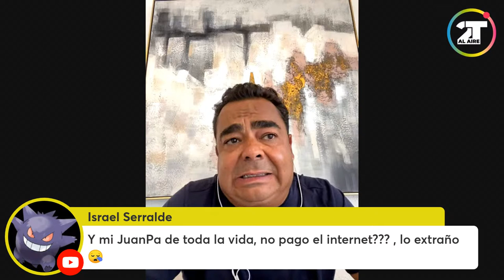¡POR FÍN! Marcelo Michel Leaño FUERA de CHIVAS - Dos tiempos al aire - 14 Abril 2022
Lunes a Viernes 3 a 4 pm por Aire Libre 105.3FM y Conecta MX!

- RAYADOS SE METE ENTRE LOS 4 PRIMEROS. YA HAY DOS CALIFICADOS A LIGUILLA.
- EX AUXILIAR DE CRUZ AZUL REMITIDO AL PENAL POR PRESUNTA DELINCUENCIA ORGANIZADA.